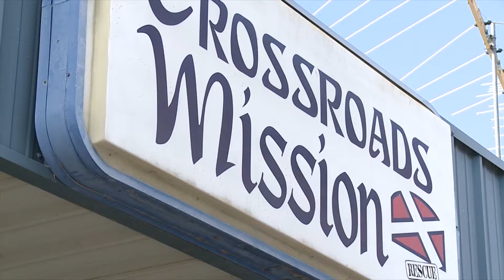CROSSROAD MISSION FINAL PKG